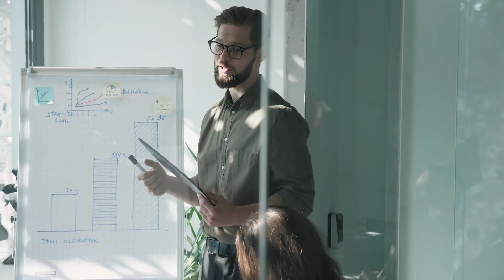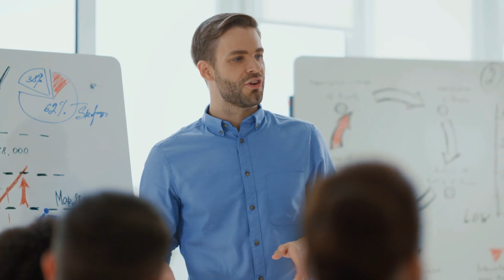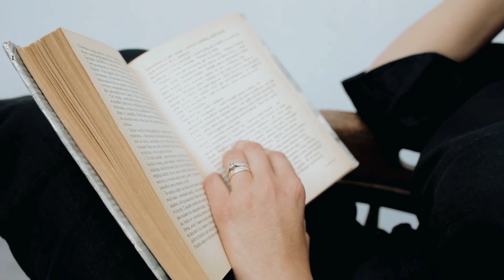How SIGMA Males Are Changing the World (2024)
Sigma Males: Changing the World One Step at a Time - Uncover Their Secrets!

📚Sigma Male Book Trilogy (Amazon Worldwide):

Join us as we delve into the fascinating world of Sigma males and their profound impact on society. From innovation to leadership, discover how Sigma males are not just followers but trailblazers, leading the way to a better world.